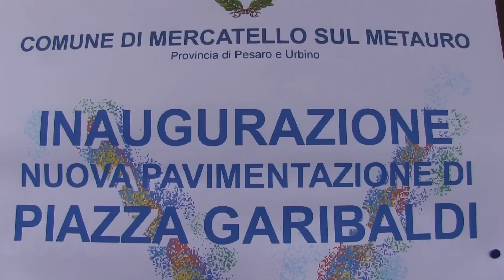Pavimentazione Piazza Garibaldi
LA NUOVA PIAZZA DI MERCATELLO
Mercatello sul Metauro
Impresa " Leo Porfidi di Lunano "